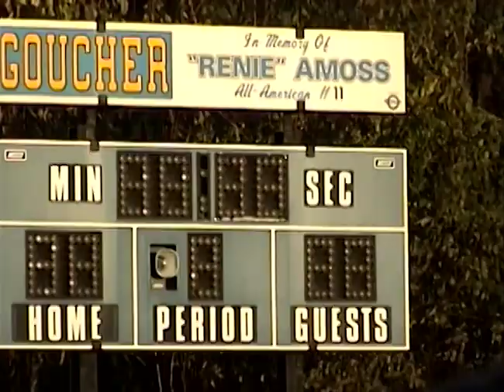Maryland Field Hockey State Championship 2001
Walter Johnson HS vs Fallston HS

Friends at Walter Johnson HS in a never before released video twenty years later

State of Maryland

Digital Revolution editing and digitizing Hi 8 cassettes

Added Notes: The footage of the game was by Eva Kokopeli.

The Lost Tape. My high school documentary project I never showed at college.

I studied at USC film school non-major 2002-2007.